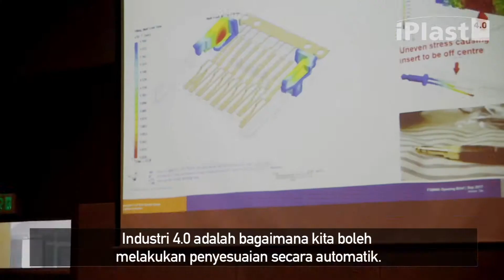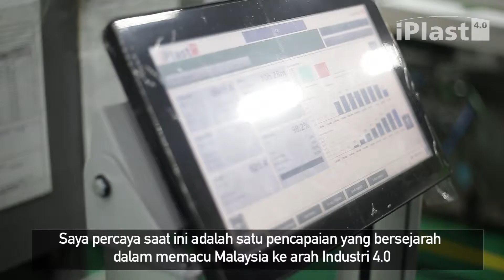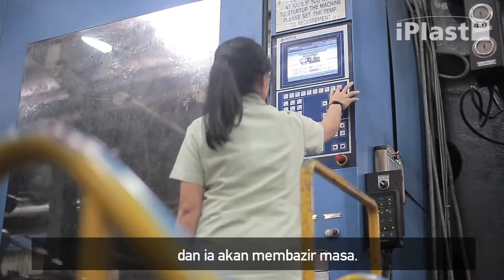Keseimbangan Kerja dan Hidup Episod 3: FSIM40 Melaksanakan Industri 4.0 di Malaysia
Kami menemubual pihak pengurusan daripada pelbagai syarikat yang menyertai program rintis First Step to Injection Moulding 4.0 mengenai cabaran dalam melaksanakan Industri 4.0, bagaimana program ini telah membantu mereka, dan harapan mereka untuk masa depan.

First Step to Injection Moulding 4.0 (FSIM40) adalah program rintis kelolaan kerajaan Malaysia yang dianjurkan oleh Malaysian Plastics Manufacturers Association (MPMA), dan disokong oleh Pembangunan Sumber Manusia Berhad (PSMB), sebuah agensi di bawah Kementerian Sumber Manusia Malaysia. Sebahagian kakitangan daripada keempat-empat syarikat didalam bidang pemprosesan produk plastik telah dipilih oleh MPMA dan iPlast 4.0 untuk menyertai projek ini dengan tujuan memajukan diri mereka, syarikat serta kilang-kilang mereka.